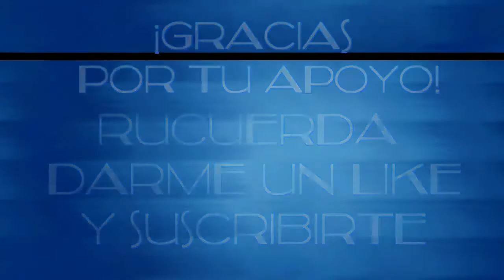MÚSICA PARA CALMAR LA ANSIEDAD: ANIMALES ACUÁTICOS; DISFRUTA EL PLACER DE LA NATURALEZA.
¡Detrás de toda la Creación se percibe un gran Poder, una incomparable Sabiduría; pero sobre todo, el Amor para quienes fue realizada, y sin olvidar que Tú eres el Maravilloso ejemplo que sobresale en toda la Creación! ¡Logra relajarte deleitando a tus ojos y a tus oídos! Logra relajarte, vencer la ansiedad, el estrés, la angustia, el temor y la preocupación innecesaria.